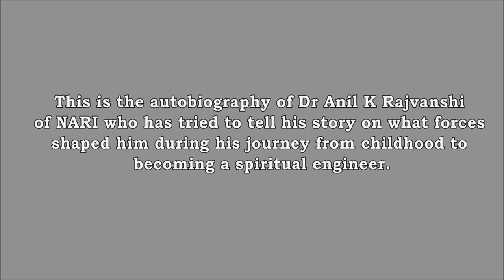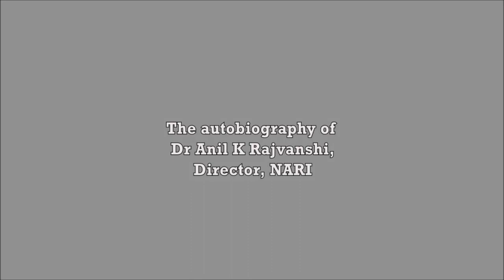A life of an Ordinary Indian; Promotional video of AKR's autobiography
This is a promotional video of Dr. Anil K rajvanshi's autobiography. "A life of an ordinary Inidan - An exercise in self importance". The book is available at;

It is also available at Amazon.

The video has been made by T. Harishankar.

Music: “Happy Soft Instrumental Background Music for Video” by AndrewG I Background Music for Videos